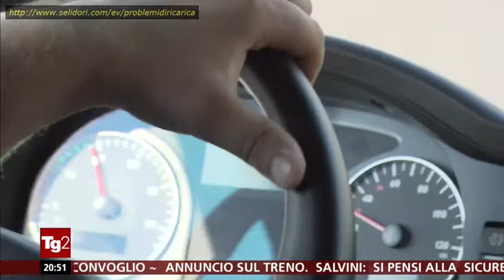2018.08.08-tg2 frenata automatica su mezzi pesanti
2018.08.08-tg2 frenata automatica su mezzi pesanti